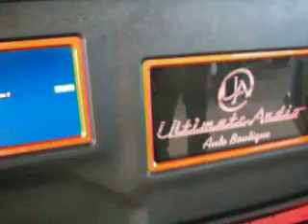LNO Memorial Car Show Hummer H2 Beatin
Hummer Beatin Hard with 4 Kicker Solos LNO Memorial Car Show Central Florida Fairgrounds Orlando, FL 11/14/09